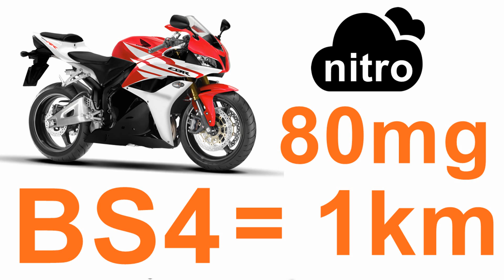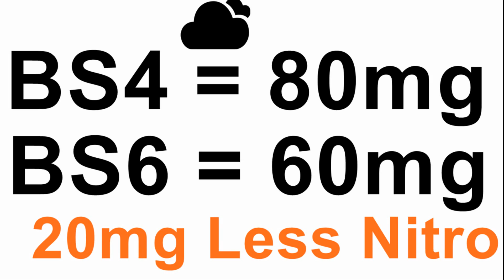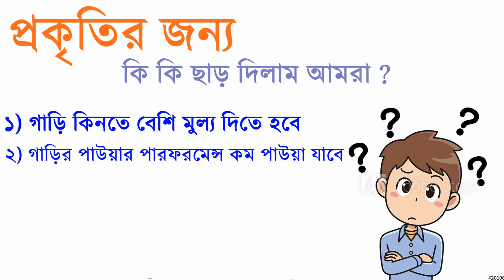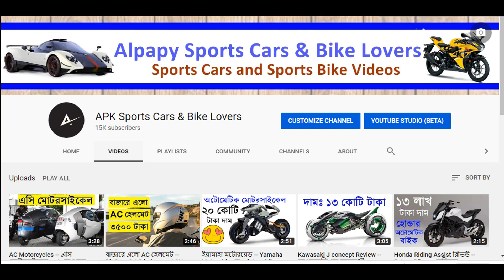BS6 আসলে কি ?? এই ভিডিওটি আপনাকে ক্লিয়ার করবে BS6 সম্পর্কে - সাথে Yamaha FZS V3 BS6 ভার্সন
এই ভিডিওতে পরিবেশ-বান্ধব নতুন BS6  ইঞ্জিন সম্পর্কে আলোচনা করা হয়েছে।